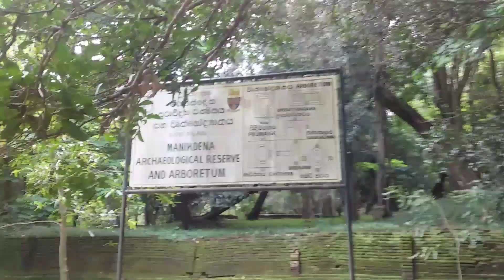Menikdena Archeological Reserve and Arboretum | මැණික්දෙන පුරාවිද්‍යා රක්ෂිතය සහ වෘක්ෂෝද්‍යානය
(Quoted from Amazing Lanka web site).

Menikdena Archeological reserve lies on the Dambulla – Kandy road few kilometres away from the Dambulla town. The reserve lies between the beautiful Menikdena tank and the Nikula or Menikdena Hill range reaching a 875m height. Menikdena archaeological reserve covers a area of 2 hectares (5 acres) and the Arboretum covers about 14 hectares (35 acres) of forest land.

The history of Menikdena Monastery dates back to the time of King Kithsiri Megha (555-573 AD) but some archeologists believe this monastery dates back as far as 3rd to 4th century AD. From the beginning, it served as a home to recluse arahants from this time and was known as Budugama.